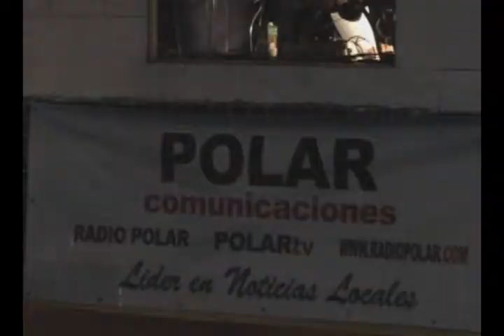AVANCES FESTIVAL EN LA PATAGONIA 2010